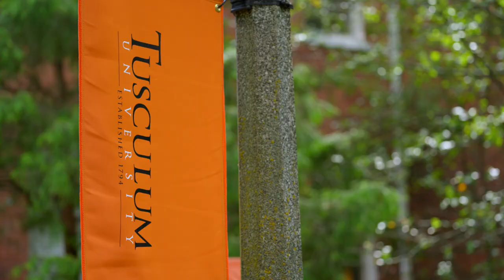The College Tour - Tusculum University- Student Life - Ep.3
Embark on an unforgettable journey with Maggie, a senior at Tusculum University majoring in English and History, as she shares the vibrant student life and academic passion that define her college experience. From engaging classes to an array of extracurricular activities, Maggie embodies the spirit of involvement and leadership at Tusculum.

In this video, you'll discover how Tusculum University isn't just about pursuing academic excellence; it's also about embracing a fulfilling student life that complements your studies. Whether it's through adrenaline-pumping whitewater rafting, serene nature hikes, cozy bonfires, or dinners at the president's house, Tusculum ensures every student finds their niche.

Maggie highlights the inclusive and supportive campus environment, showcasing events like the first-ever Denim Day, aimed at uplifting sexual assault survivors and promoting awareness. As president of the Student Government Association, she shares insights into how Tusculum fosters leadership skills and peer connections.

Get a glimpse of the Pioneer WOW, a 10-day orientation program designed to introduce new students to the Tusculum family, filled with fun and engaging activities that make the transition to college life seamless and exciting.

Join Maggie in exploring the dynamic, welcoming community at Tusculum University, where students are empowered to make a meaningful impact from day one. Whether you're looking to excel academically, grow personally, or simply have a blast, Tusculum is the place to be.

🌟 Like and subscribe for more stories like Maggie's, and discover how you can become part of the Tusculum family. for more information about our programs, campus life, and how to apply.